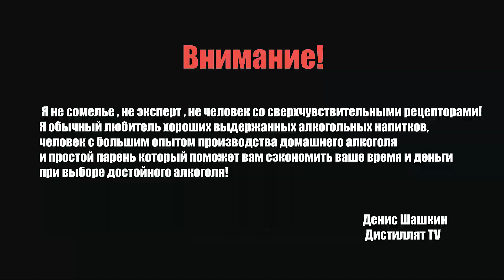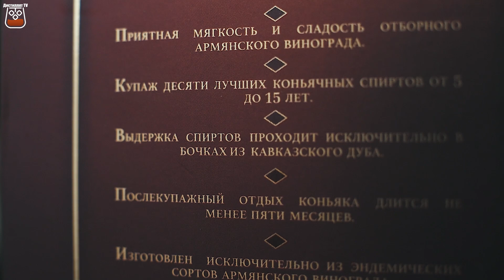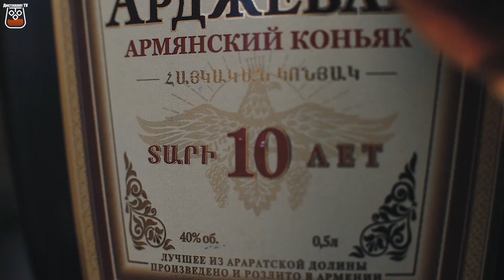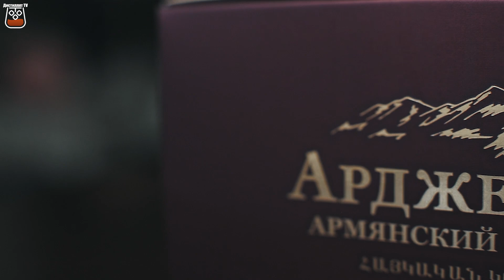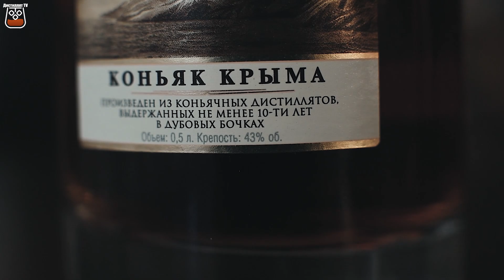Коньяк "Коктебель" и "Арджеван" 10 лет (18+)